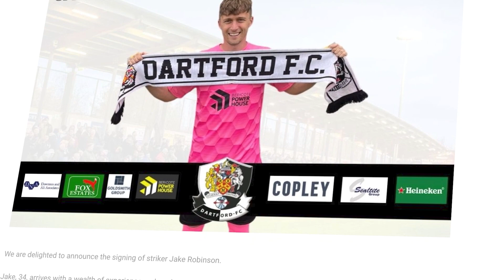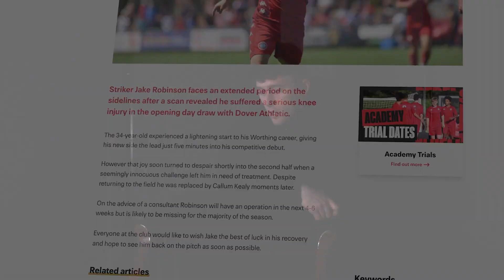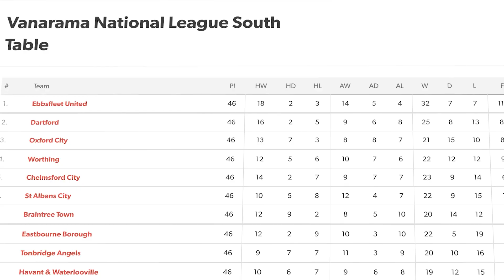Road to Recovery: Jake Robinson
This is a short interview documentary on Worthing striker Jake Robinson. Who suffered an ACL injury during the first game of the season against Dover. In this documentary, Jake talks about his whole experience.